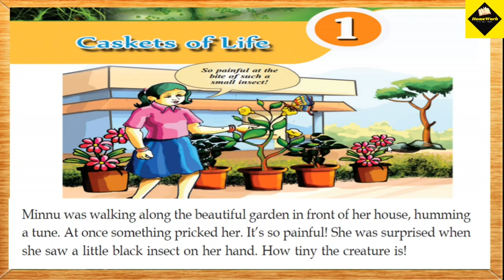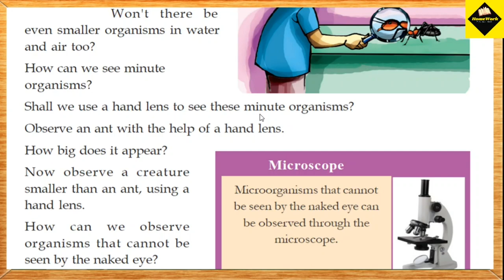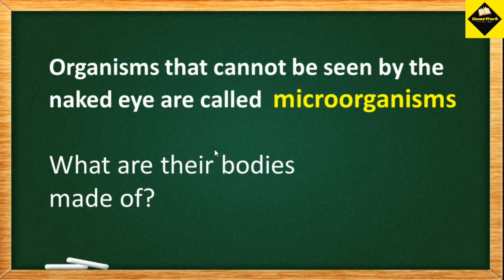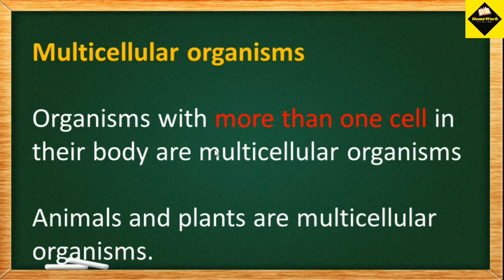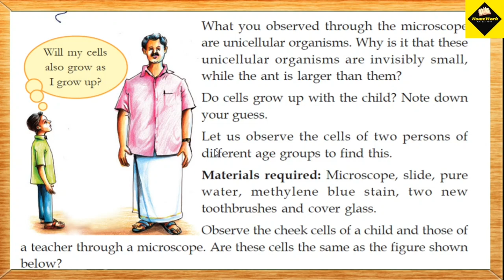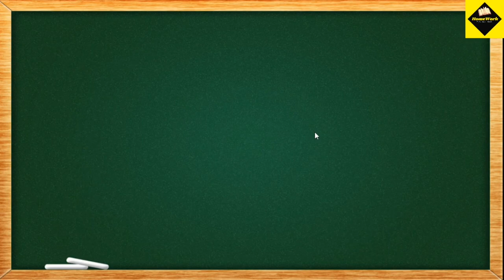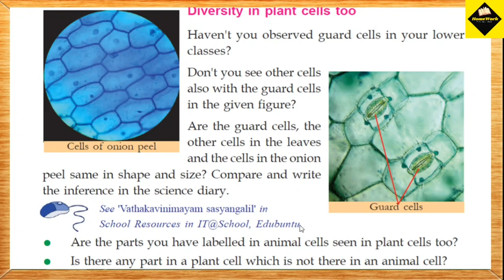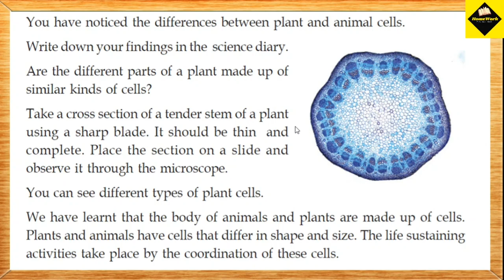Kerala syllabus | CLASS 6 | Basic Science | Chapter 1: Caskets Of Life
This video covers complete portion of class 6 basic science chapter one- caskets of life.

queries solved:

keralasyllabus class6 basic science first chapter
caskets of life full portion
class 6 basic science first chapter in malayalam
keralasyllabus english medium class 6 basic science